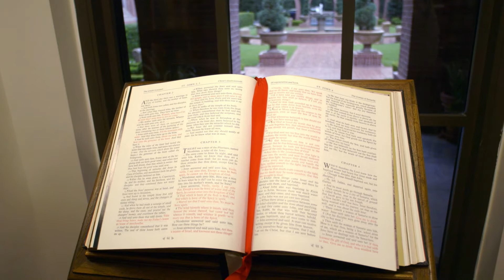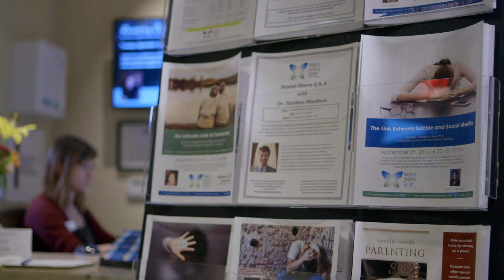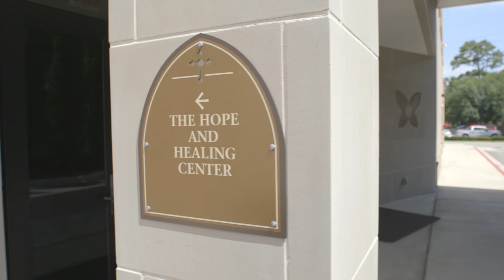About the Hope and Healing Center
The Hope and Healing Center is a comprehensive mental health resource dedicated to transforming lives and restoring hope through education, training and supportive services.